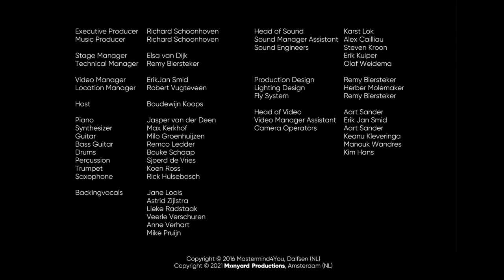Sometimes I Feel Like a Motherless Child - Bessie Griffin (Journey through Black Gospel)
Sometimes I Feel Like a Motherless Child - Bessie Griffin

Gift Ledimo (SA)

Music Producer & Director - Richard Schoonhoven

ArtEZ University of the Arts, ArtEZ Finals 2016
June 13th, 2016, Zwolse Theaters de Spiegel (NL)

Piano: Jasper van der Deen
Synthesizer: Max Kerkhof

Guitar: Milo Groenhuijzen
Bass Guitar: Remco Ledder

Drums: Bouke Schaap
Percussion: Sjoerd de Vries
Flugelhorn: Koen Ross

Stage Manager: Elsa van Dijk
Technical Manager: Remy Biersteker

Location Manager: Robert Vugteveen

Head of Sound: Karst Lok

Sound Manager Assistant: Alex Cailliau
Sound Engineers: Steven Kroon
, Erik Kuiper, Olaf Weidema

Production Design: Remy Biersteker

Lighting Design: Herber Molemaker

Head of Video: Aart Sander
Video Manager Assistant: Erik Jan Smid
Camera Operators: Aart Sander, Keanu Kleveringa,
Manouk Wandres
, Kim Hans

a long way from home, a long way from home.

Sometimes I feel like I’m almost gone.
Way up in the heavenly land, way up in the heavenly land.

Sometimes I wish I could fly like a bird.
Sometimes I wish I wish that my crying is heard.
Sometimes I wish I wish like a cloud in the sky.

I’d move up to my home. I’d move up to my home.